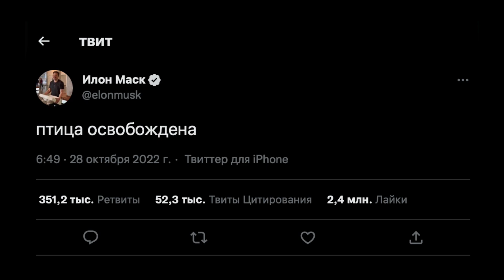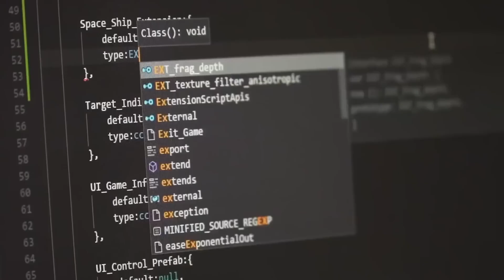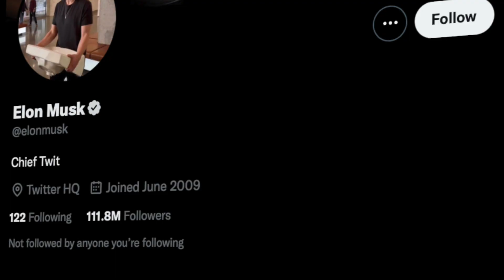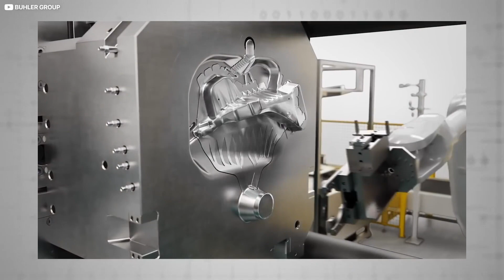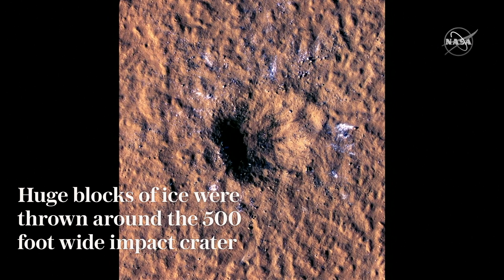Военный РОБОТ-ДЕСАНТНИК, первые подробности iPhone 15, Илон Маск и раковина и другие новости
00:00 - Интро
00:37 - Илон Маск и раковина
02:43 - iPhone 15 - новые кнопки
03:55 - Военный робот-десантник
05:17 - Робот осьминог
05:56 - GIgaPress в Техасе
07:05 - И еще одна фабрика Tesla
08:24 - Удар астероида по Марсу!